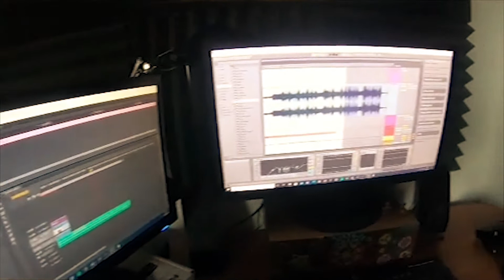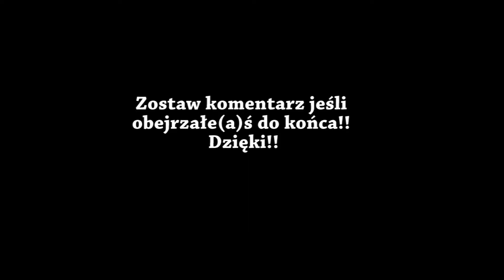Studio Spontan Wrocław 2020 - 2022